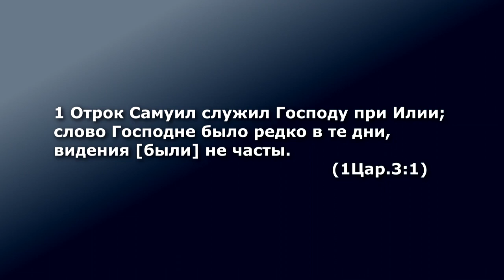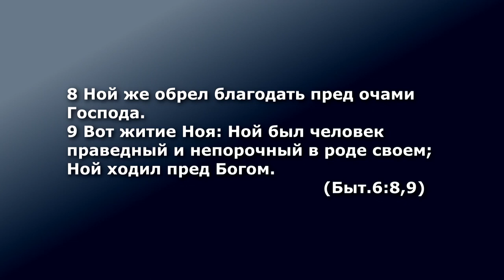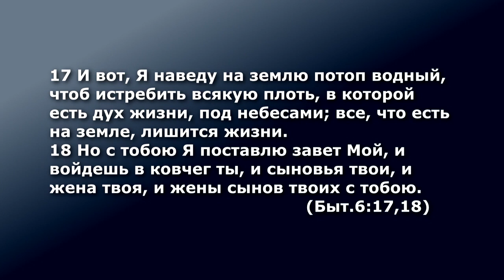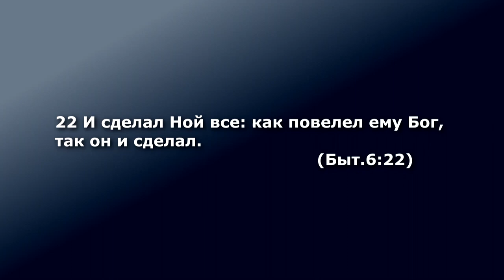Домашняя церковь. Проповедь для отцов. Франц Тиссен. 1 Царств 3:1.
Церковь Голгофа, Алматы.